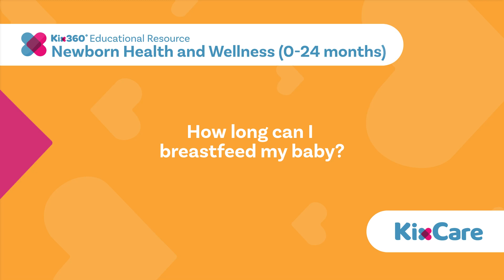Kix360°: How long can I breastfeed my baby?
Part of our 20-episode mini-series on Newborn Health and Wellness.
Presented by KixCare's Ashton Thornton, Pediatric Nurse.

Sign up to learn more about how to prevent or support your child when they have a viral illness:

Or sign up for 24/7 access to a Canadian pediatric healthcare professional: